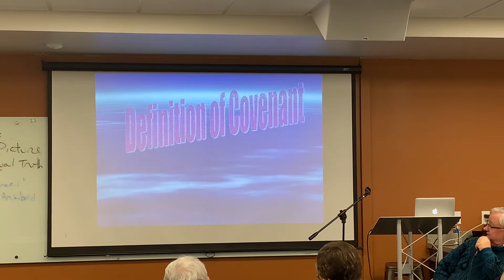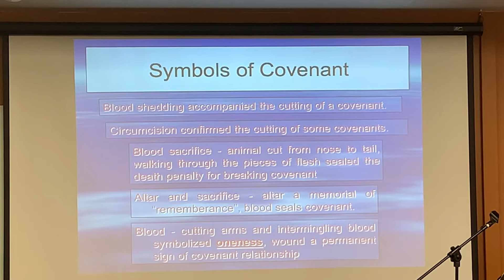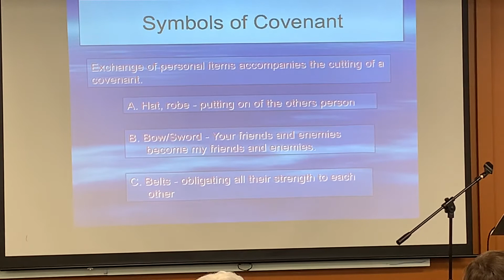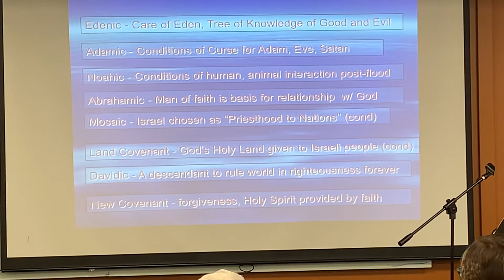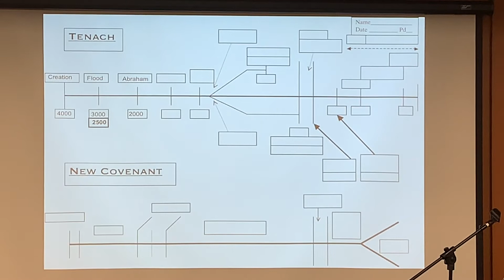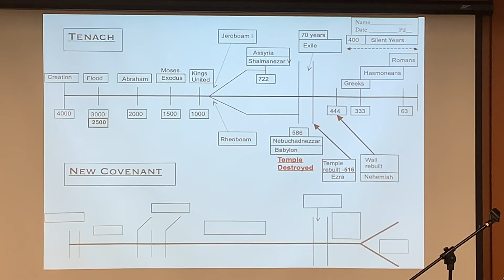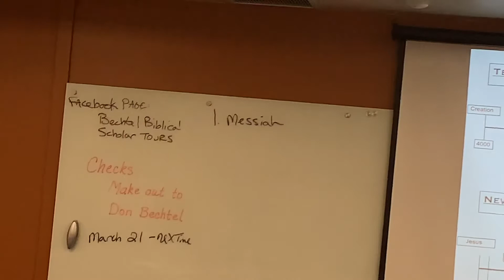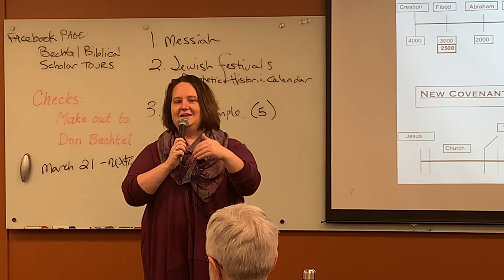Pretour 2 OT Culture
Bechtel Biblical Scholar Tour JUNE 2020 Class 2: Old Testament Culture & History. Includes a summary of entire Biblical timeline Genesis to Revelation as well as an overview of the Major Covenants in the Bible between God & Man.